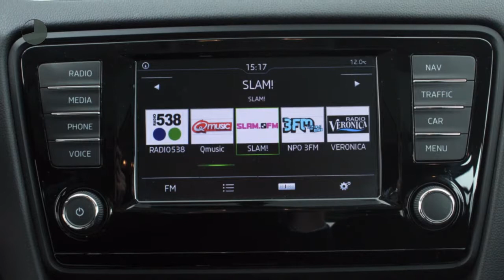Škoda Octavia Combi 1.6 TDI 110PK EDITION | Navi | Panoramadak | Trekhaak